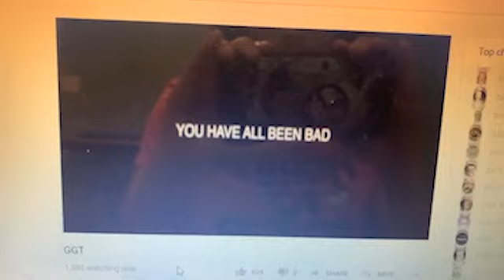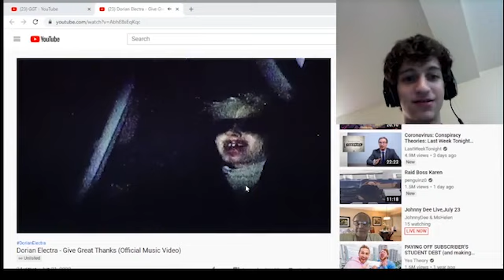Electralytes React - Give Great Thanks by Dorian Electra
Thank you, thank you, thank you for this music video, Dorian… you’re so generous.

🎞 Original music video directed by Dorian Electra & Weston Allen
🎥 Shot by Kevin Ulibarri
🖥 Edited by Weston Allen

🎶 Song written by Dorian Electra & Socialchair
🎛 Produced by Socialchair, umru, Clarence Clarity

💻 Edited by Jamie Hager

📷 Contributions from:
IG + Twit: @Babsdoeslife
IG + Twit: @xkingdorian
IG + Twit: skunksauce
IG: @Gareth.e.boi / Twit: GarethEDick1
IG: @evilthwek / Twit: @evil_thwek
IG: @threebizz / Twit: @three_bizz
Twit: @sloanae_
IG: @wyse_one / Twit: @freaky4lyfe
IG + Twit: @kawaiivondoom
IG: @squirt_cobain / Twit: @i_luv_buns
IG: @shep.ev / Twit: @evsheps
IG + Twit: @JoshDiamandis
IG: @amandanicguzzi / Twit: @JXCKHXRKNESS
IG + Twit: @JacobTerkel
IG: @earthfriend.wav / Twit: @eearthfriendss
IG: @levizines / Twit: @lzoeg
IG: @zawblade / Twit: @nukedoutbrain
Twit: @smolmuffin723
IG: @instajameofficial / Twit: @instajame

Follow Church of Electra on Instagram and Twitter: @churchofelectra